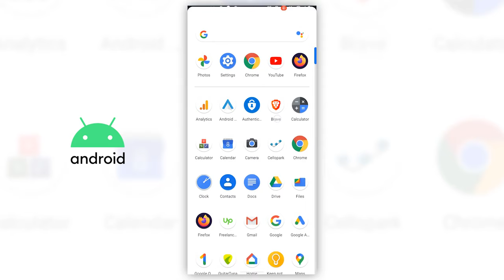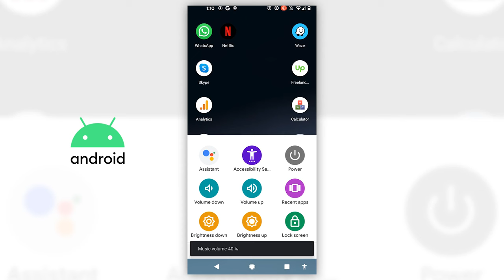How To Bring Back The Android Back Button (Still works 2024)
The Android Back Button is missing in the newer version of android, this video we don't go through how to bring the back button, and the entire bottom navigation back.

In the newer versions of android the navigation is done by gestures, not everybody like gestures or find them comfortable, myself I prefer to always have a back button, and the home button available to me.

So this quick video focuses on bringing back the bottom navigation that were available in previous android versions by default.